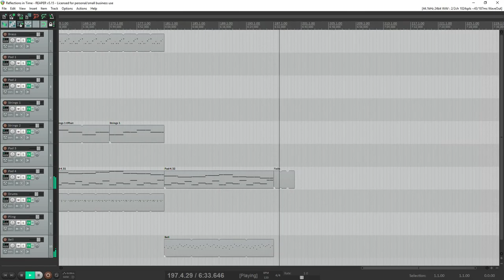Reflections in Time - Original Ambient Electronic Synthesizer Music Composition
Reflections in Time - Just finished composing this ambient synthesizer tune today using Reaper DAW Enjoy!